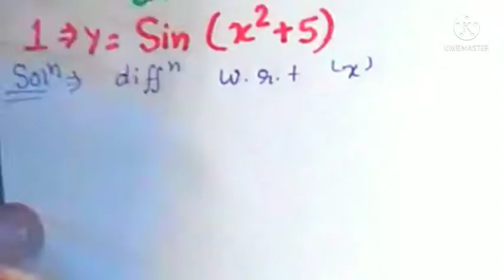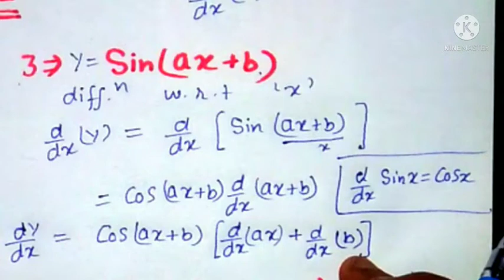Continuity and Differentiability||Class 12th Ex. -5.2 Part 4|Chain Rule|Class 12th CBSE Mathematics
Useful for uttrakhand board and CBSE Differentiation or derivatives class 11th and 12th

in this video we explained Class 12th Chapter 5 Exercise 5.2 NCERT Solution introduction formulas rules composite differentiation various methods and tricks or shortcuts or short tricks to learn derivatives formulas in Hindi will be explained:

differentiation calculus is a mathematical tool for physics and mathematics and it is also useful for IIT JEE mains and advanced

Most important rule differentiation chain rule in Hindi are explained for fast quick revision format:

I hope this video is helpful to understand the Exercise 5.2 Continuity and differentiability